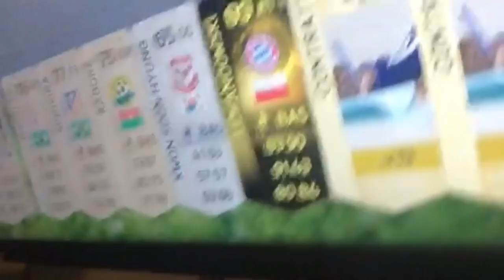MEGA TOTS Serie A + Ligue 1 _ FIFA 15 | Pack Opening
Kik - fedemarc99